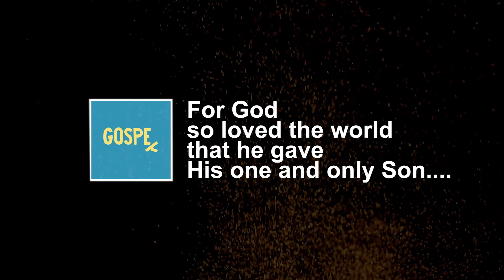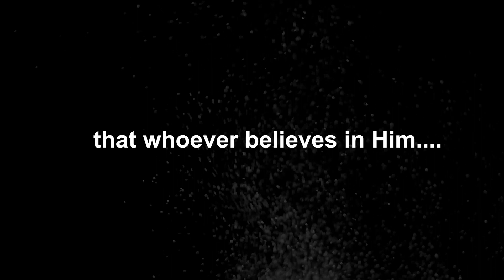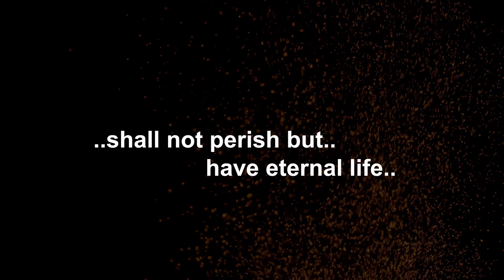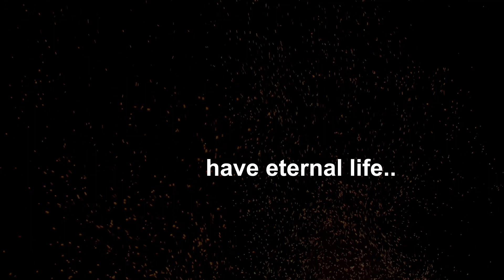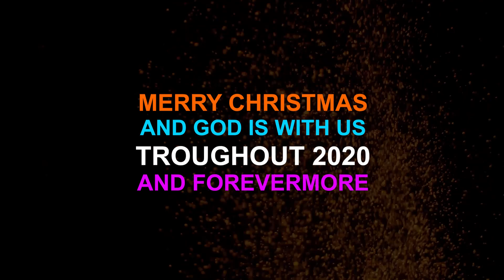Natal Kasih Terindah | Cover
Natal Kasih Terindah (with 5 Divo) covered by Vince Otung, Larry Mathius, FPF Feraddy and JP.

Special thanks to Larry Mathius on the music arrangement and recording session at Del's Musicworks.